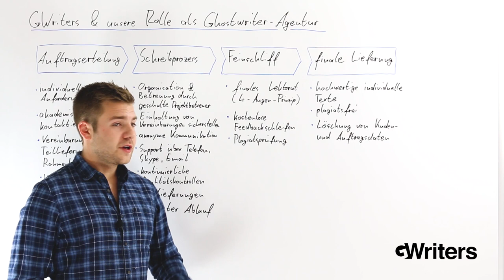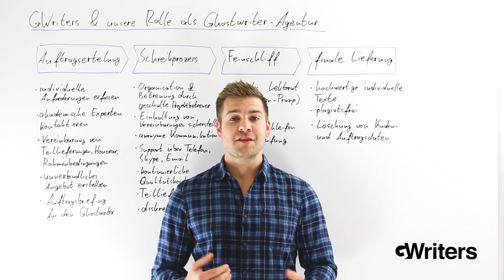GWriters und unsere Rolle als Ghostwriter-Agentur • GWriters.de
In diesem Video erklärt Marcel Kopper, Gründer von GWriters, die Rolle der Agentur und zeigt die einzelnen Schritte eines Ghostwriter-Auftrags